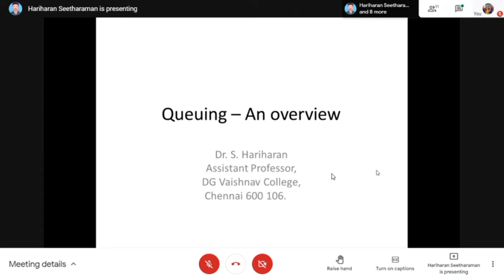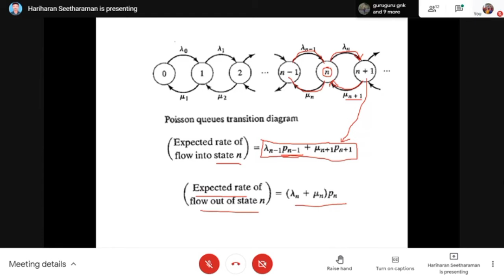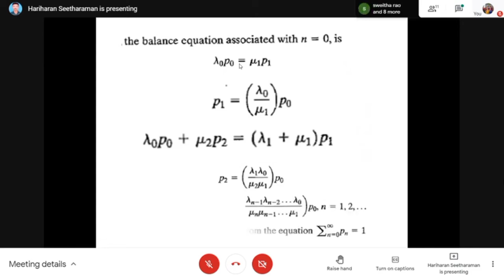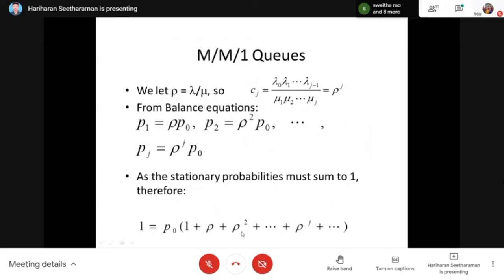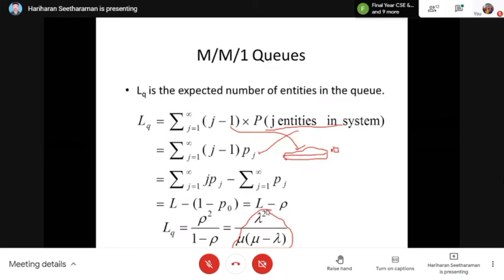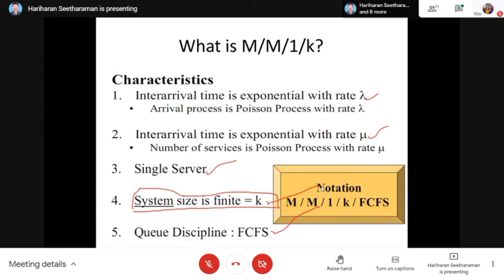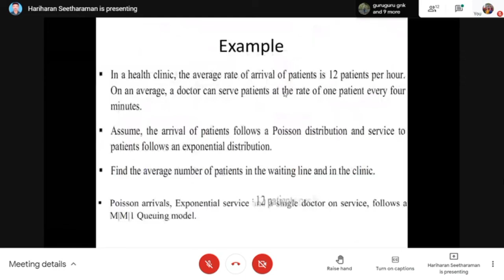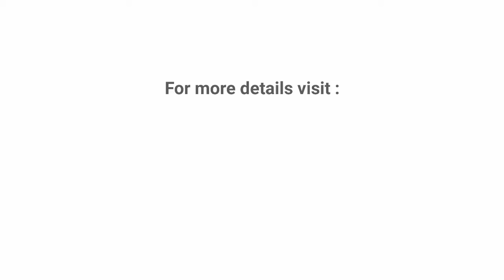Arunai Engineering College | Dept. of CSE | Workshop | Queuing Modeling in Networking